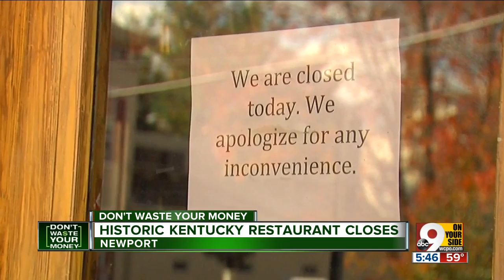Historic Green Derby restaurant closes suddenly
For decades, people living in Northern Kentucky (and their parents and grandparents) have eaten hot brown sandwiches and downed shots of bourbon at the Green Derby restaurant.